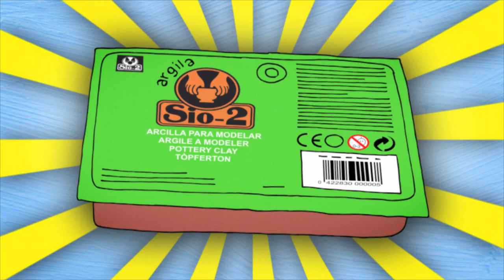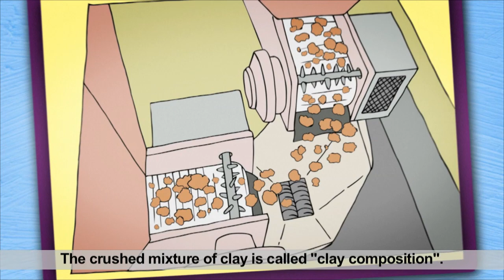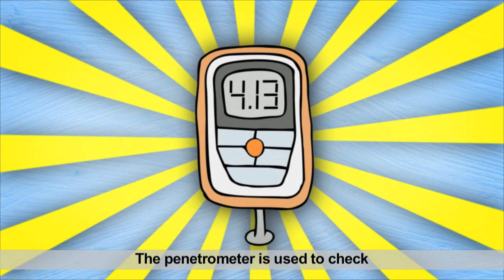Fabricación de arcilla SIO-2® | Manufacturing process of SIO-2® clay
Cómo se fabrica la arcilla natural SIO-2®. Proceso de fabricación de Ceramica Collet S.A. en Barcelona. Edición didáctica para niños. Subtítulos en inglés.

How SIO-2® natural clay is made. Manufacturing process of Ceramica Collet S.A. in Barcelona (Spain). Educational edition. English subtitles.